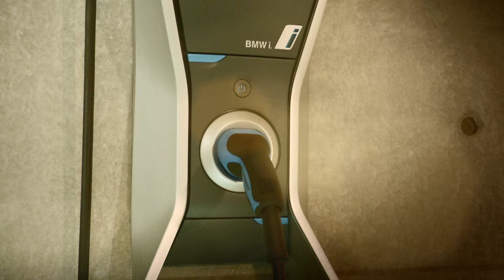BMW i3 Concept. Mega City Vehicle.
BMW i3 är ett genomarbetat allroundkoncept där varje detalj är konstruerad och optimerad för att uppnå sitt specifika syfte. Den innovativa LifeDrive-konstruktionen gör BMW i3 Concept lätt, säker och dynamisk ute på vägen. Det innovativa användandet av material i kombination med den intelligenta lättviktskonstruktionen gör inte bara att BMW i3 Concept kommer långt på en laddning, konstruktionen gör den även utomordentligt säker i händelse av en kollision och bidrar också till bilens utmärkta kördynamik.